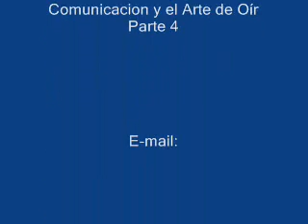Comunicación y el Arte de Oír Parte 4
El mayor regalo que podemos dar a alguien es la atención. Las personas se sienten importantes cuando les escuchamos.